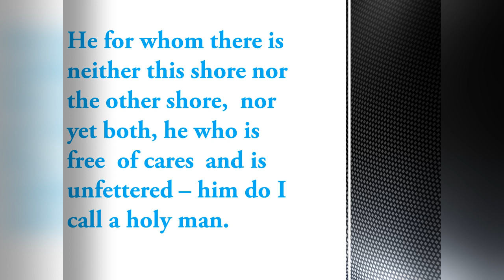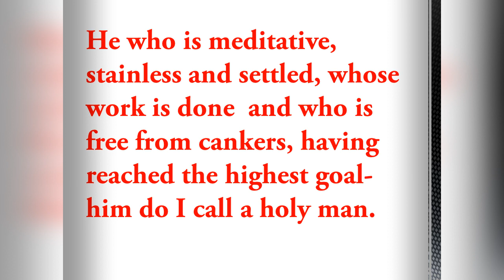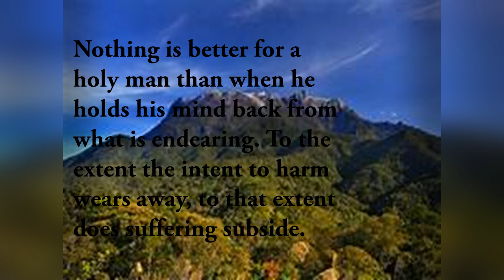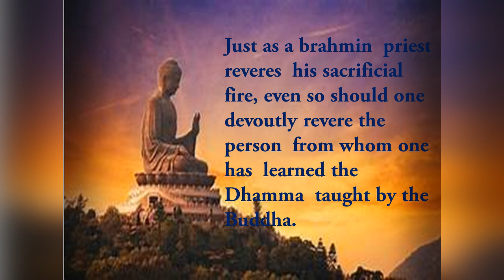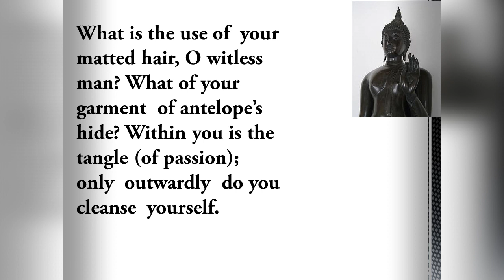Buddha quotes in english